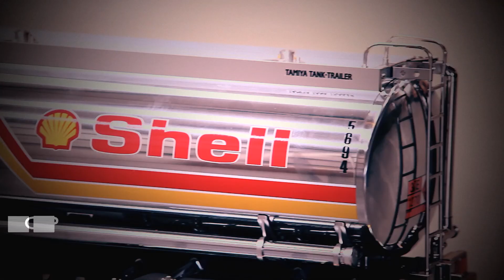Tamiya R/C Truck King Hauler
The King Hauler is a scale tractor truck with a realistic ladder frame and a 3-speed gearbox. The suspension is equipped with solid axles with leafsprings just like full scale trucks.
Leaf Spring oil damped suspension system
Twin double axle rear tyres
Coupler allows automated Trailer drop
Aluminium Ladder Frame chassis